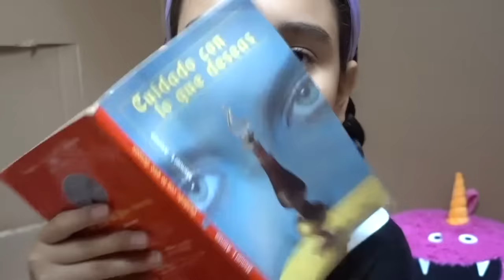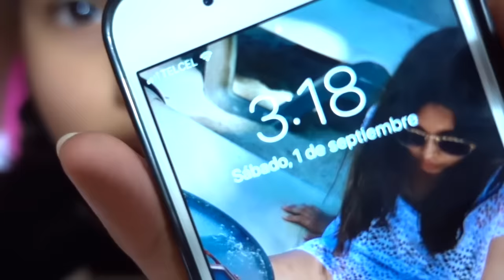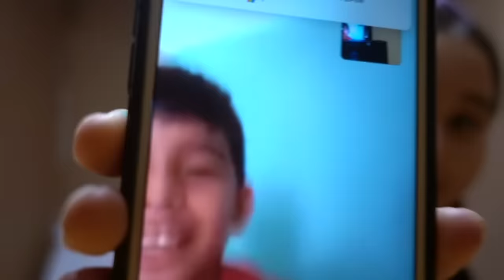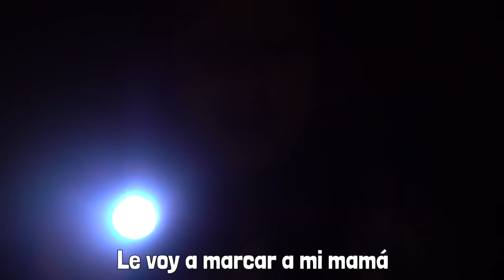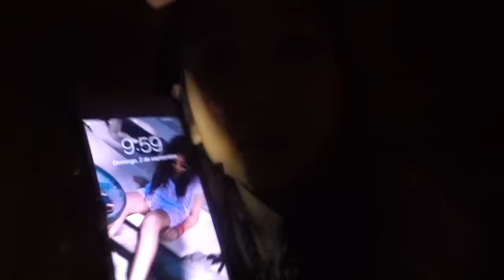24 HORAS EN UNA CAJA DE CARTÓN - Gibby :)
¡Holaa amigibbys! Cómo están? espero que genialísimo! En el video de hoy tuve como reto  estar 24 horas en una caja de cartón 😱 fue algo estresante pero a la vez divertido jajaja! Si quieren ver mi experiencia no se pierdan el video! Espero que les guste 😄❤️